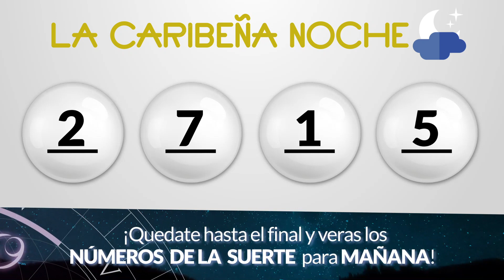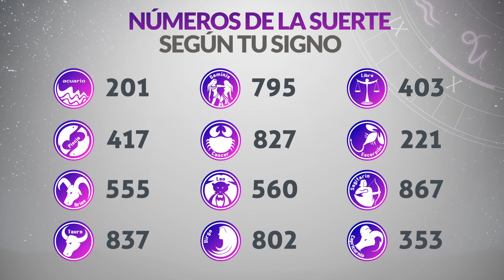Resultados CARIBEÑA y SINUANO NOCHE del Domingo 2 de Abril de 2023 | CHANCE 😱💰🚨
Resultado de Caribeña  Domingo 2 de Abril de 2023
Resultado de Sinuano Noche Domingo 2 de Abril de 2023
Caribeña  2 de abril
Sinuano Noche 2 de Abril
Caribeña del dos de abril
Sinuano noche del dos de abril
Chance del dos de abril
Resultado de Chance 2 de Abril
Chance 2 de Abril
Chance Chances
loteria loterias
Caribeña ayer
Resultado de Caribeña  dos de abril
Resultado de Sinuano Noche dos de abril
Resultado caribeña
sinuano noche
resultado sinuano noche
caribeña hoy
resultado de sinuano noche
resultado caribeña
super caribeña
caribeña resultados
caribeña ayer
chance resultados
sorteo caribeña
ultimo caribeña
sorteó caribeña
caribeña tarde
loteria chance
chance caribeña
invierte
resultados gana
loterias gana